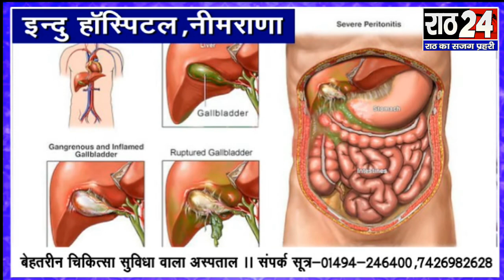बहरोड़ थानाधिकारी विनोद सांखला का व्यापारियों ने किया स्वागत,लूट की कोशिश का हुआ था पर्दाफाश।